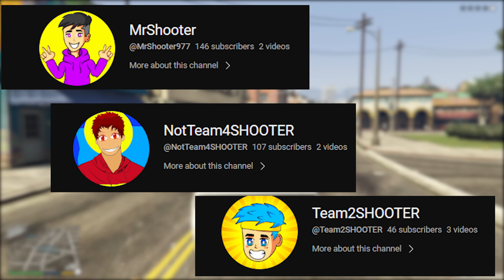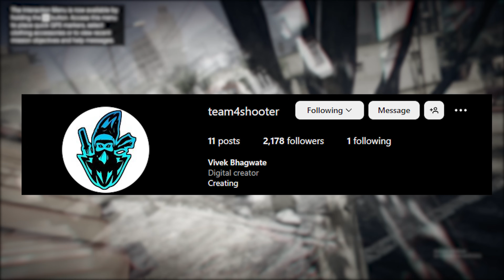AVENGERS BECAME EVIL (GTA 5 Mods) #027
Your Quaries :

gta 5
team4shooter
franklin
gta v
team for lantern
gta
gta 5 races
hulk
FRANKLIN BECAME SOLAR LANTERN & KILL GOD OF DREAM (GTA 5 Mods) #025
team4shooter op
team4shooter new video
team4shooter story video
team4shooter shorts
team4shooter hide and seek
team 4 lantern
franklin catoon
gta 5 story
shooter gta 5
gta 5 shinchan & chop
red lantern gta v
gaming
1$ gta